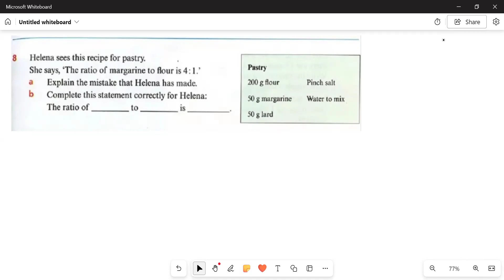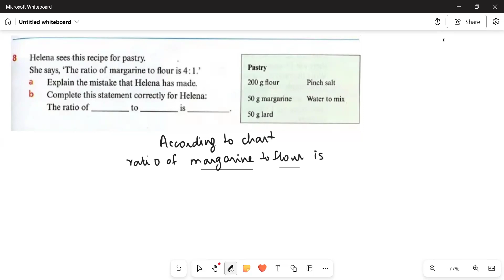Ex#12.1 Q#6-8 | Simplifying ratios| Chapter 12 ratios| Cambridge Lower secondary Mathematics Book 7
easy mathematics
grade 7 mathematics
how to calculate ratios
equivalent ratios
ratios and proportions
Simplifying ratios
Ratios in its simplest form
How to simplify ratios
ratio calculation
how to find Ratios
Ratio analysis
Ratio word problem